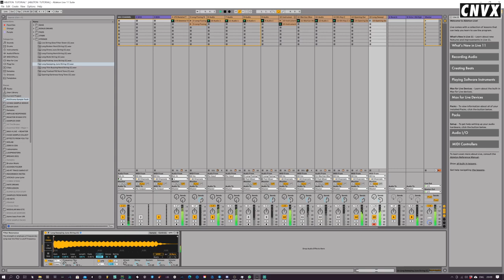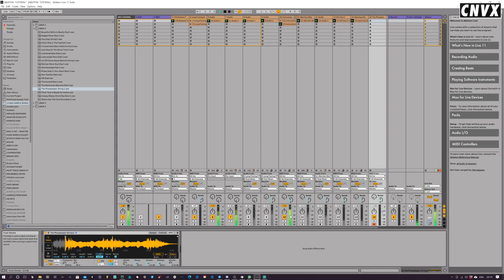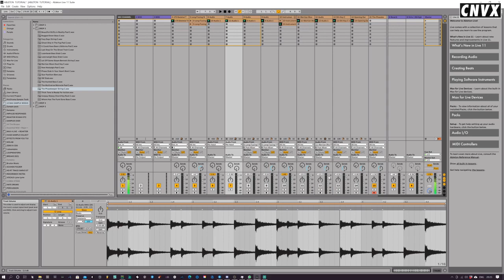TUTORIAL 04 : Sample Pack Manipulation Part 4 - ABLETON LIVE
Part 4 of the Bi-Monthly Twitch live stream.  Join Kid Drama as he delves deeper into many of the creative ways you can use the recently added CNVX Sample Toolkit.

The techniques used in this video are compatible with any DAW just by using simple stock effects such as sampler, envelopes, EQ and filters.

You also can join Kid Drama for his Sunday Sessions on Twitch.  Every Sunday afternoon from 16:00 GMT